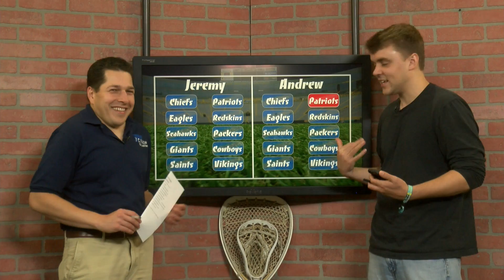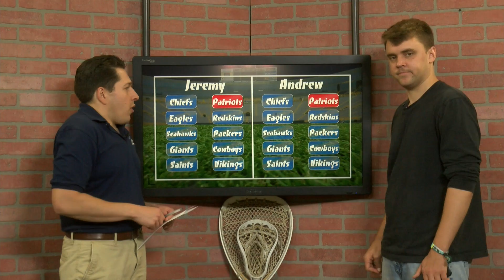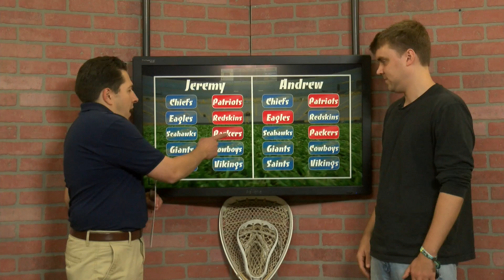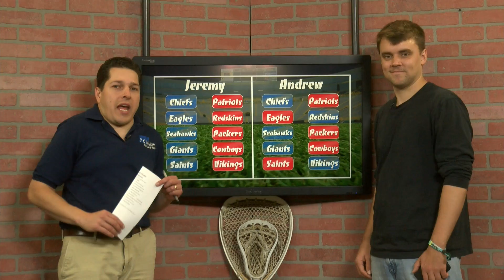YCN Sports Talk 9/6/17 Cheifs Patriots Week 1 Preview & Salt Hill Pub Picks